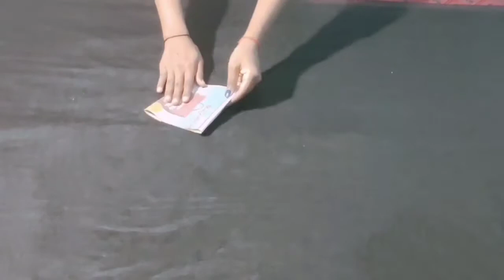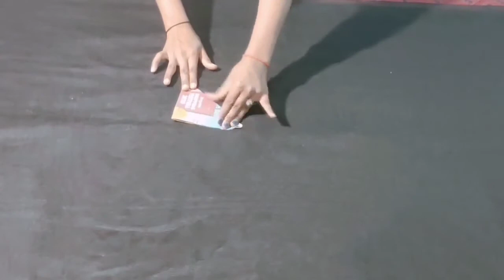DIY: Full circular Double layer gown cutting and stitching full tutorial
|festival gown|

|double layer gown|

|wedding gown|

|2020 wedding gown|

| kids outfit |

|net gown|

Fabrics quantity:–
1) Lining fabric–2.5 Meter
width–44"

2)plain net fabric–5 Meter
width–52"

3) Embroidery net fabric–0.5 Meter
width–44"

4) cancan–2 Meter

5) cancan lining fabric–1 Meter